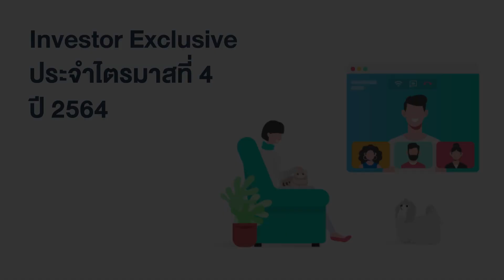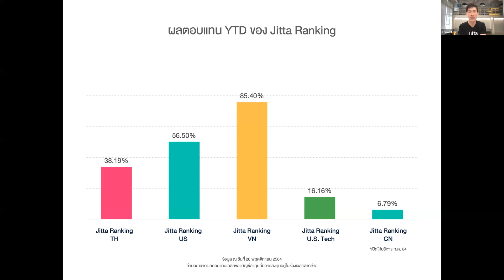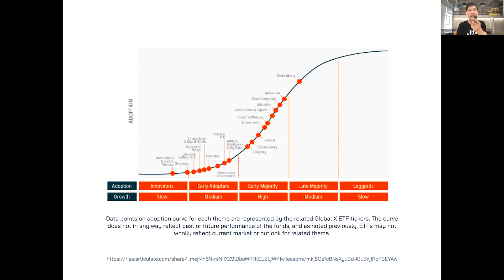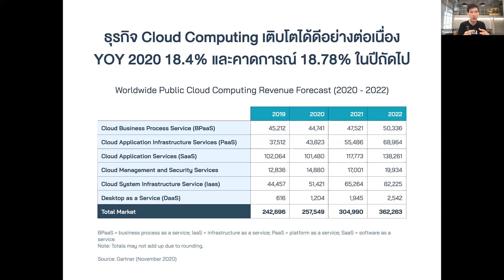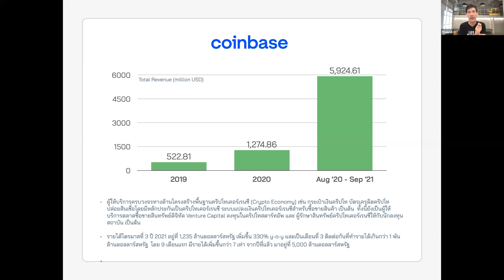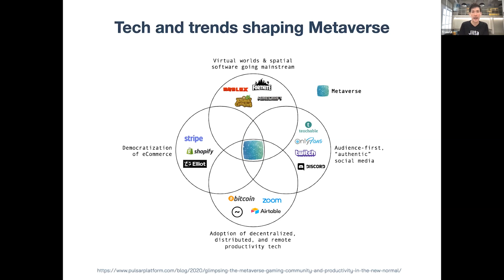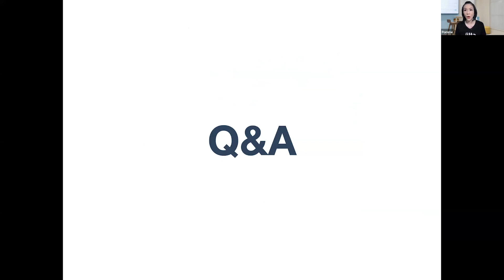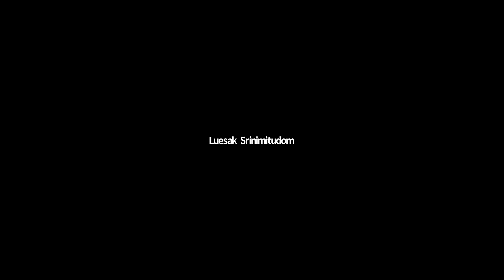CEO Jitta Wealth คุยประเด็น Metaverse คริปโตฯ และโอไมครอน: Investor Exclusive ไตรมาสที่ 4 ปี 2564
เผ่า ตราวุทธิ์ เหลืองสมบูรณ์ อัปเดตสถานการณ์การลงทุนไตรมาส 4 ปี 2564 ผลตอบแทนพอร์ตลงทุน Jitta Wealth ทุกนโยบาย แนวทางลงทุนในภาวะ Covid-19 สายพันธุ์ ‘โอไมครอน’ ระบาด และเทรนด์การลงทุนใหม่ๆ อย่าง Metaverse และคริปโตเคอร์เรนซี พร้อมอัปเดตผลตอบแทนนโยบายลงทุนต่างๆ ของ Jitta Wealth ผลตอบแทนของธีม Thematic ทั้ง 16 ธีม และประเด็นร้อนอีกมากมาย คลิก Time Stamp เพื่อรับชม หรืออ่านสรุปได้ที่

00:02:14 อัปเดตภาพรวมการลงทุน
00:06:53 นโยบายการลงทุนต่างๆ ของ Jitta Wealth
00:16:02 ผลตอบแทน YTD ของ Thematic
00:18:19 ผลตอบแทน YTD ในธีมต่างๆ
00:19:31 เมกะเทรนด์ธีม 2565
00:25:04 การเติบโตของรายได้เฉลี่ย 3 ปีล่าสุดในธีมต่างๆ แบบทบต้น
00:28:52 Cloud Computing
00:33:27 Fintech
00:39:22 Genomics
00:45:24 Global Clean Energy
00:57:20 ช่วงนี้จีนเข้าข่ายหุ้นดีราคาถูกสำหรับการลงทุนระยะยาวหรือเปล่า ควรเข้าลงทุนตอนนี้หรือไม่
1:03:40 Jitta Ranking - U.S. Tech ในอนาคต มีโอกาสเติบโตมากกว่า 16.16% หรือไม่ หรือตัวเลขนี้คือค่าเฉลี่ยที่ควรจะเป็น
1:07:29 Thematic ธีมกัญชา (MJ) ขาดทุน -30% แล้ว ควรทำอย่างไรต่อ
1:12:07 Thematic Optimize ทำงานอย่างไร น่าสนใจแค่ไหนเมื่อเปรียบเทียบกับคริปโทเคอร์เรนซี
1:18:12 Covid-19 สายพันธุ์ใหม่ระบาด คิดว่าจะส่งผลอย่างไรกับ AWAY และจะส่งผลต่อ Global ETF ด้วยหรือไม่
1:23:32 สตาร์ตอัปดีๆ มักถูกกิจการใหญ่ๆ ซื้อไป Jitta จะเป็นแบบนั้นหรือเปล่า เพราะจะทำให้ Mission ของ Jitta เปลี่ยนไป เน้นเรื่องของผลกำไรของบริษัท
1:29:38 ลง Thematic Optimize กับ Global ETF ธีมละ 400,000 บาท รวมกัน 800,000 บาท ตั้งใจว่าจะลง 3,000,000 บาท เท่ากับว่ายังมีเงินเหลือ 2,200,000 บาท ขอคำแนะนำว่าจะ DCA พอร์ตละเท่าไหร่ดี และก่อนมาเจอ Jitta เคยลงทุนกับอีกบริษัทประมาณ 1 แสนกว่าบาท เป็นกองทุนรวม 14 ตัว ตัดสินใจว่าจะไม่ลงตรงนั้นเพิ่มแล้ว มีคำแนะนำหรือไม่ว่าควรจะทำอย่างไรกับกองทุนรวมนั้นต่อไป
1:38:34 Jitta Ranking สหรัฐฯ จะมีหุ้นเทคโนโลยีสหรัฐฯ เข้ามาด้วยหรือไม่ และมีแผนจะทำ Jitta Ranking อินเดีย หรือ ยุโรป หรือเปล่า
1:41:47 มีแผนที่จะทำ SSF หรือไม่ ถ้ายังไม่มี เพราะอะไร
1:41:40 Jitta Ranking เวียดนามปีนี้ขึ้นมาค่อนข้างมาก ขอความเห็นในการเติบโตของหุ้นเวียดนามในปีหน้า
1:49:32 วางแผนเกษียณ ตอนนี้อายุ 40 ปี มีพอร์ต Jitta Ranking ไทย เวียดนาม Thematic DIY และ Thematic Optimize หากต้องการสร้างพอร์ตให้โตโดยการลงทุนระยะยาว 10-15 ปี เมื่ออายุ 50 กว่า ค่อยย้ายเงินบางส่วนที่ไม่ต้องการเสี่ยงสูง ไปลง Global ETF ตอนนี้อยากเพิ่มทุน อยากขอคำแนะนำระหว่าง
(1) เพิ่มทุนในเวียดนาม เพราะเห็นว่ากำลังโต น่าจะทำผลตอบแทนได้สูง
(2) ลง Jitta Ranking อื่น เพื่อกระจายความเสี่ยงไปตลาดอื่น อยากขอคำแนะนำระหว่าง Jitta Ranking จีน ที่ตอนนี้ราคาถูก กับ U.S. Tech
1:54:38 ตอนนี้ลงทุนทั้งหมดใน Jitta Wealth มี Jitta Ranking 3 ประเทศ และ Thematic DIY ถือว่าเสี่ยงไปไหมถ้าไม่ได้กระจายไปลงสินทรัพย์อื่น เช่น อสังหาฯ ทองคำ หรือสินทรัพย์อื่นๆ จะมีเหตุการณ์อะไรบ้างที่ทำให้ตลาดหุ้นตกแบบถาวร ไม่กลับมาอีกเลย เช่น สงคราม
2:02:33 ถ้า Jitta เข้าตลาดหุ้นได้ Jitta Score จะได้เท่าไหร่

Investor Exclusive คือ Webinar รายไตรมาส ที่เปิดโอกาสให้นักลงทุน Jitta Wealth ได้พูดคุยกับ CEO เผ่า ตราวุทธิ์ เหลืองสมบูรณ์ แบบใกล้ชิด เพื่ออัปเดตสถานการณ์​การลงทุน และไขข้อสงสัยต่างๆ ที่นักลงทุน Jitta Wealth อาจมีเกี่ยวกับพอร์ตของตนเอง

อย่าลืม! กด SUBSCRIBE กดกระดิ่ง เพื่ออัปเดตความรู้การลงทุนแนวเน้นคุณค่าแบบ passive จาก Jitta
และติดตามข่าวสารจากเราได้อีกหลากหลายช่องทาง
► ศึกษาการลงทุนช่วงวิกฤต
► ค้นหาหุ้นดีราคาถูกที่ Jitta
► ดาวน์โหลดแอปพลิเคชัน Jitta

Jitta เป็นผู้นำด้านเทคโนโลยีบริหารจัดการความมั่งคั่งระยะยาวหรือ WealthTech ของไทย ที่ได้รับความไว้วางใจจากนักลงทุนทั่วโลก มีเป้าหมายหลักคือ ปลดล็อกความรู้ เครื่องมือ และบริการทางการเงินที่มีคุณภาพ ให้บุคคลทั่วไปเข้าถึงเพื่อสร้างความมั่นคงทางการเงินในชีวิตตามหลักการที่ถูกต้องได้อย่างเท่าเทียมกัน ผ่าน 2 บริการหลัก ได้แก่ แพลตฟอร์ม Jitta ที่ใช้ AI วิเคราะห์ข้อมูลพื้นฐานและมูลค่าของธุรกิจ เพื่อช่วยนักลงทุนค้นหา “บริษัทที่ยอดเยี่ยม ในราคาที่เหมาะสม” ตามแนวทาง ลงทุนแบบเน้นคุณค่า (value investing) ของวอร์เรน บัฟเฟตต์ และกองทุนส่วนบุคคล Jitta Wealth บริหารจัดการโดย บริษัทหลักทรัพย์จัดการกองทุน จิตตะ เวลธ์ จำกัด ผู้บุกเบิก WealthTech สัญชาติไทย รายแรกที่ได้รับใบอนุญาตบริหารกองทุนส่วนบุคคลจากกระทรวงการคลัง กำกับโดยสำนักงานคณะกรรมการกำกับหลักทรัพย์และตลาดหลักทรัพย์ ใบอนุญาตเลขที่ ลค-0105-01